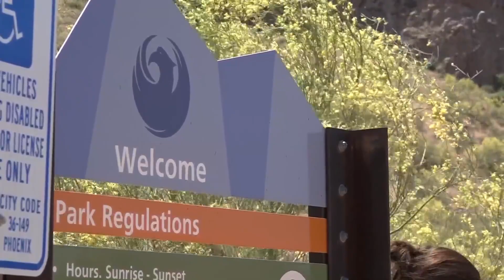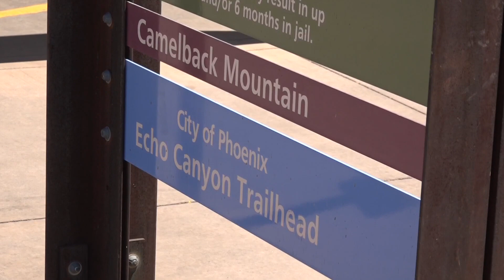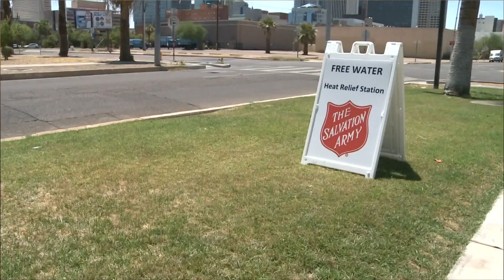All Arizona heat-related deaths are preventable, doctor says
Prehydrating, early morning hiking and urine monitoring can all help keep you from being another heat death statistic.